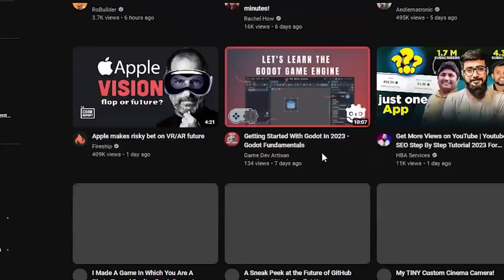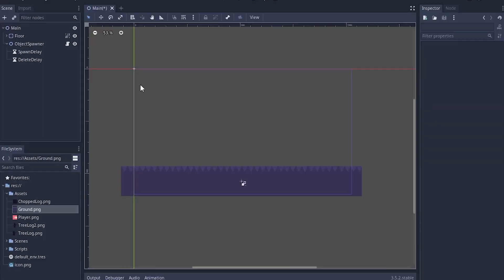Recreating Chrome Dino Game in Godot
Uhhhh. yea i m back!
Nobody reads this stuff so yea but still
I made chrome dino game in godot yaaaay!
It was terrible and good at the same time,

I didn't give the game link cuz i might polish it and release as a complete game!